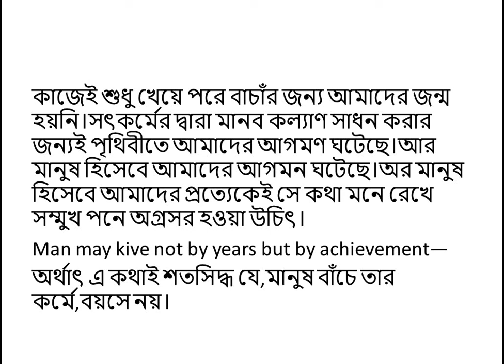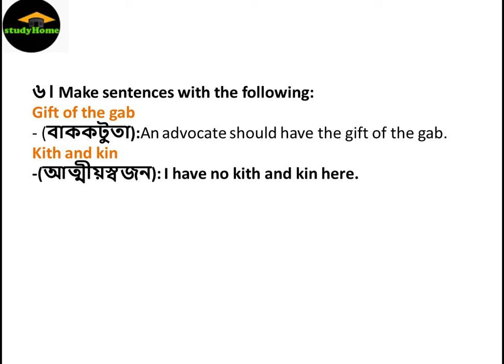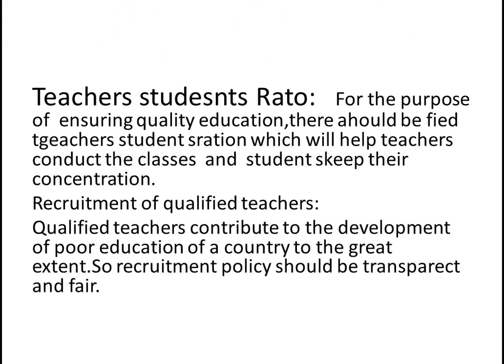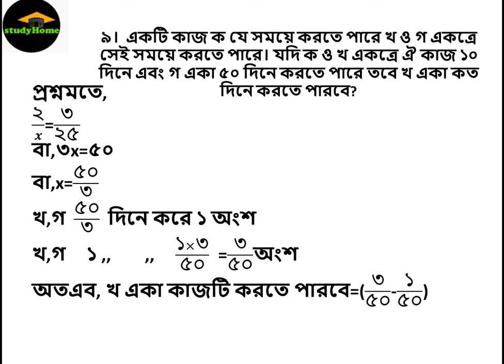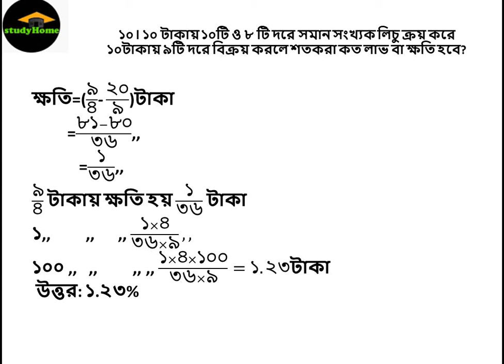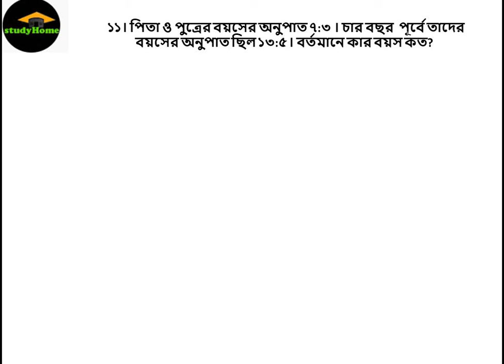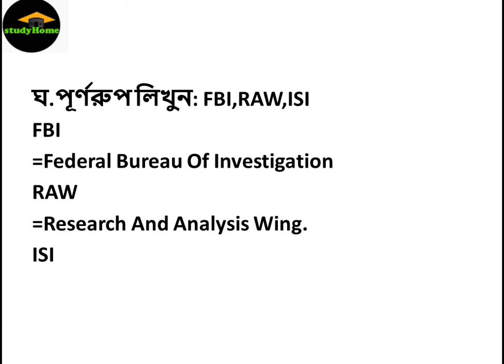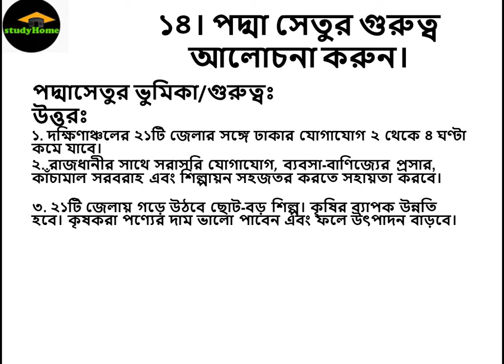উপানুষ্ঠানিক শিক্ষা ব্যুরো পদ: উপজেলা প্রোগ্রামার অফিসারতারিখ:০২ নভেম্বর ২০১৮খ্রি: /study home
সম্পূর্ণ প্রশ্ন সমাধান
উপানুষ্ঠানিক শিক্ষা ব্যুরো
পদ: উপজেলা প্রোগ্রামার অফিসার
তারিখ:০২ নভেম্বর ২০১৮খ্রি:
পূর্ণমান:৮০নম্বর                        সময়:২ঘন্টা
/study home
 ১। প্রাথমিক শিক্ষার উপবৃত্তি প্রদান প্রসংঙ্গে পত্রিকায় প্রকাশ  উপযোগী একটি নিবন্ধন লিখুন।
২। ভাবসম্প্রসারণ করুন:
মানুষ বাচেঁ কর্মে,বয়সে নয়
৩। অর্থসহ বাগধারা দিয়ে রচনা করুন
চক্ষুদান,রাঙামুল্য,বিড়ালের আড়াইপা,দুধের মাছি,শরতের শিশির
৪। নিচের গ্রন্থসমূহের রচয়িতা কে?
সাতসাগেরের মাঝি,পদ্মরাগ,কীর্তনখোলা
৫। Write an essay on Quality Education:    How to ensure it in Bangladesh?
৬। Make sentences with the following:
Gift of the gab,kith and kin,a bed of roses,by way of,a green horn
৭.  Fill in the gaps  with appropriate preposition:
a. The children were entrusted ---the care of their uncle.
  Answer:
b. Hamid asked me a loan of tk. 500.
  Answer:
c. You should not jump --- a conclusion.
Answer:
d. The young man was dressed---silk.
Answer:
e. His remark is not suited---the occasion.
Answer:
৮. Correct the following sentences:
a)This pen is more inferior than yours.
b) Neither Rahim nor Karim were selected.
c)Always tell the truth.
৯।  একটি কাজ ক যে সময়ে করতে পারে খ ও গ একত্রে সেই সময়ে করতে পারে। যদি ক ও খ একত্রে ঐ কাজ ১০ দিনে এবং গ একা ৫০ দিনে করতে পারে তবে খ একা কত দিনে করতে পারবে?
১০। ১০ টাকায় ১০টি ও ৮ টি দরে সমান সংখ্যক লিচু ক্রয় করে ১০টাকায় ৯টি দরে বিক্রয় করলে শতকরা কত লাভ বা ক্ষতি হবে?১০। ১০ টাকায় ১০টি ও ৮ টি দরে সমান সংখ্যক লিচু ক্রয় করে ১০টাকায় ৯টি দরে বিক্রয় করলে শতকরা কত লাভ বা ক্ষতি হবে?
১২। উৎপাদকে বিশ্লেষণ করুন: a(a+1)(a+2)(a+3)-15
ঘ.পূর্ণরুপ লিখুন: FBI,RAW,ISI
১৩।নিচের প্রশ্ন গুলো উত্তর দাও
ক.MDG কি? MDG এর মেয়াদকাল কত? MDG –এর পরবর্তী ধাপ কি? এর মেয়াদকাল কত?
খ.বাংলাদেশ মুক্তিযুদ্ধের সময় কত সেক্টর ছিল? প্রথম স্বীকৃতিকারী দেশের নাম কি? কবে স্বীকৃতি দেয়?
গ.ছয় দফা ঘোষণা করেন কে?কত তারিখে কোথায়?
১৪। পদ্মা সেতুর গুরুত্ব আলোচনা করুন।